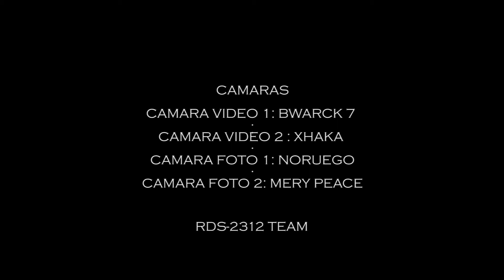TRATADO LIRIKO EN VIVO 2014.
TRATADO LIRIKO EN VIVO.
(ANIVERSARIO 7 DE LOS XCLNS), 30 DE AGOSTO 2014 MEXICO D.F.
TEATRO HIPODROMO CONDESA.